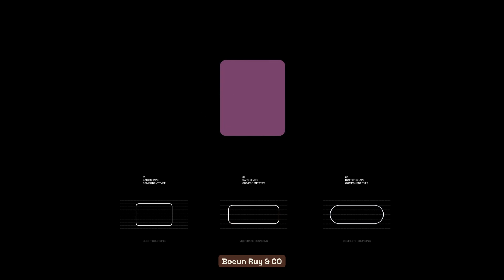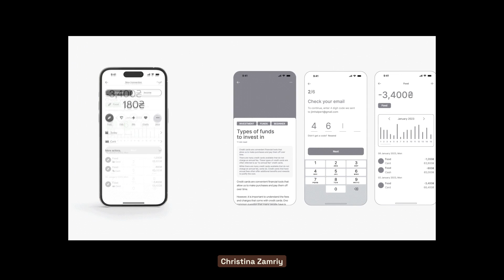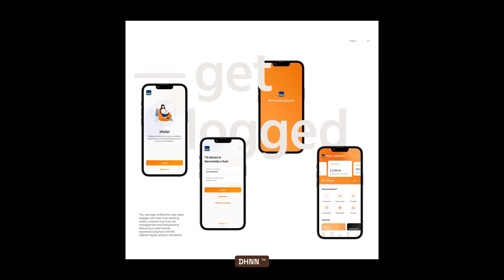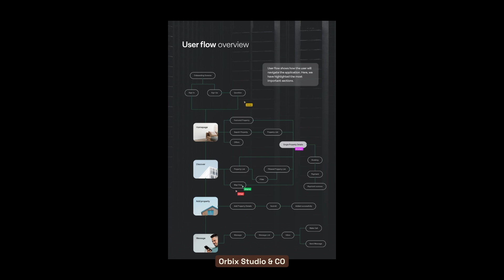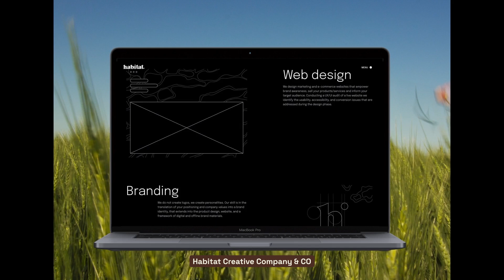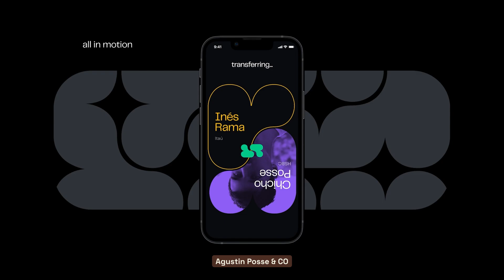Guia COMPLETO sobre UX DESIGN SÉRIE áreas de atuação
A área de UX design é responsável pela pesquisa e desenvolvimento de produtos digitais em conjunto com o UI Designer e outros profissionais. O UX ou User Experience, foca na experiência de interação do usuário com a interface. Este vídeo faz parte da série áreas de atuação do design gráfico, caso queira conhecer outras áreas te convido a assistir a playlist completa.

Aprenda o passo a passo para desenvolver um portfólio de design gráfico profissional e conquistar seus clientes + 50 briefings fictícios para você praticar design gráfico

2 RAM instalada corsair vengeance 8gb ddr4-3200 ram Totalizando 16GB

Ring Light

00:00 UX DESIGN
02:47 PESQUISA DO USUÁRIO
03:12 DESENVOLVIMENTO E ANÁLISE DE PERSONAS
03:29 FLUXO DO USUÁRIO
04:01 ARQUITETURA DA INFORMAÇÃO
04:31 PROTOTIPAGEM
04:59 TESTE DE USABILIDADE
05:21 COLETA DE FEEDBACKS E ANÁLISE DE RESULTADOS
05:52 CONHECIMENTOS NECESSÁRIOS